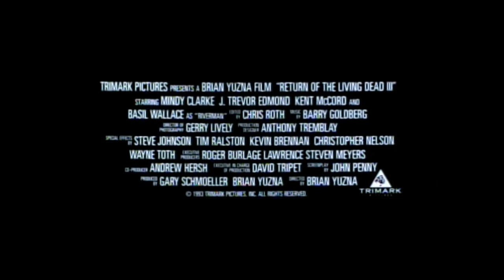MY NEW REVIEW SHOW IM TRYING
I know its not great but its my first try thx for watching.